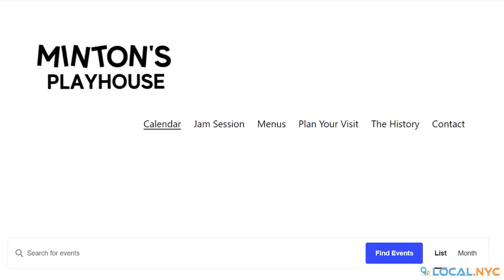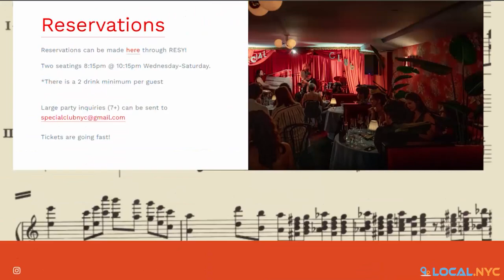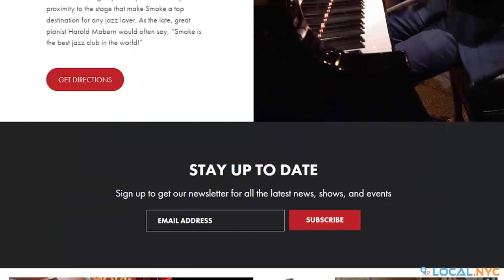5 Jazz Clubs for Unwinding in New York City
We cover all the latest trending news, guides, & entertainment topics with a focus on providing our viewers with great content!

The great music, the serene and calming atmosphere, and not to mention the drinks and food that just caps it all off all make for great reasons why Jazz Clubs are the best.

In this video, we’ll be looking at 5 Jazz clubs in New York City that don’t disappoint.

ABOUT US

FOLLOW US

VISIT US